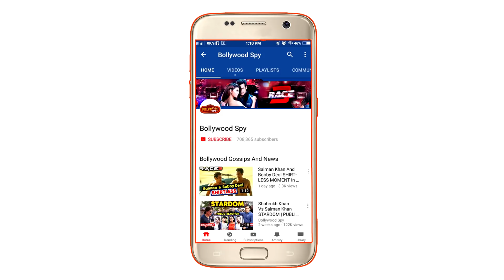Malaika और Arjun Kapoor के रिश्ते पर बोले Arbaaz Khan, कहा कुछ ऐसा